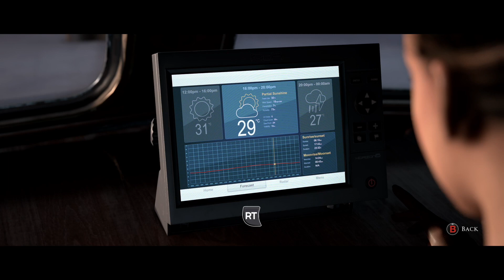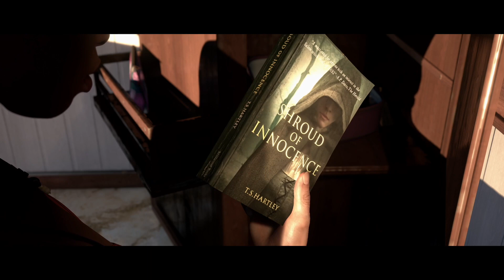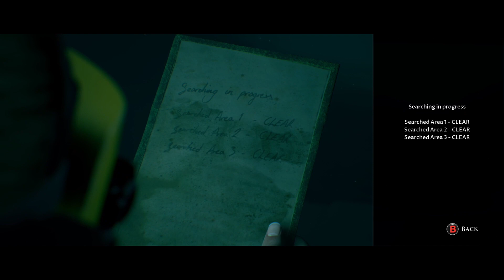The Unfriendly Fisherman - Man of Medan #4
Fliss and Conrad deal with an unfriendly fisherman while Alex and Julia enjoy their dive and Brad recovers below deck.